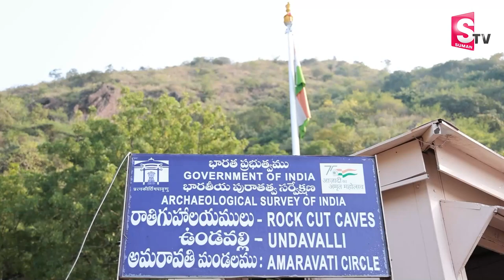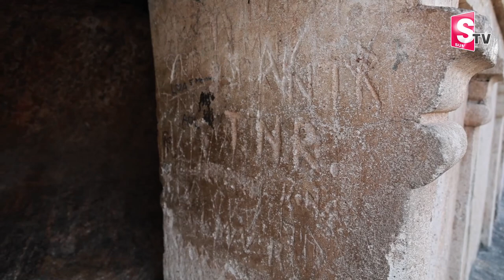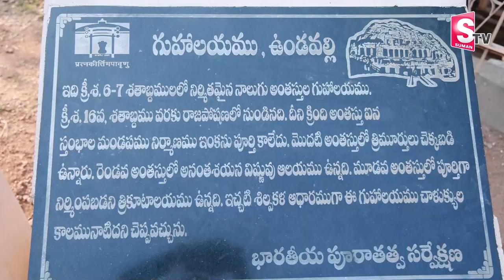Undavalli Caves Treasure Mystery | Undavalli Caves History | SumanTV Telugu